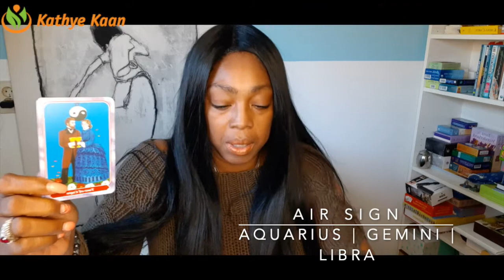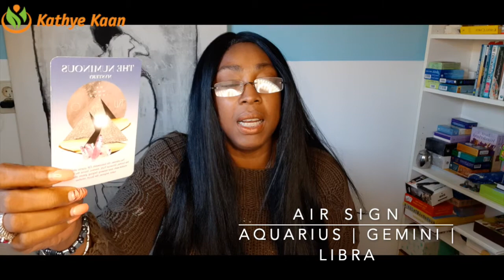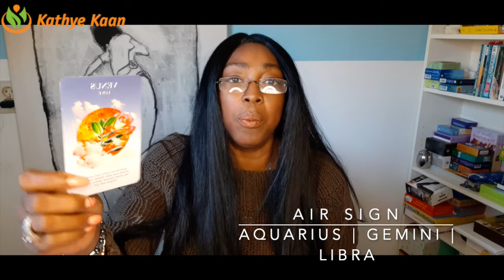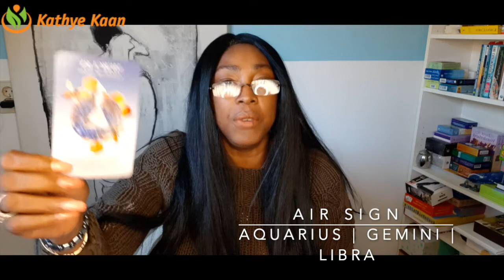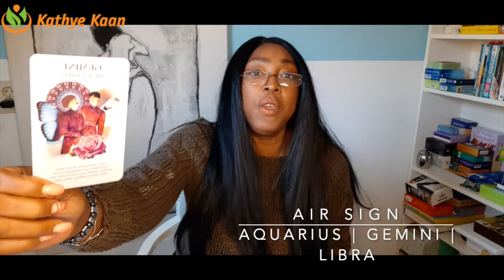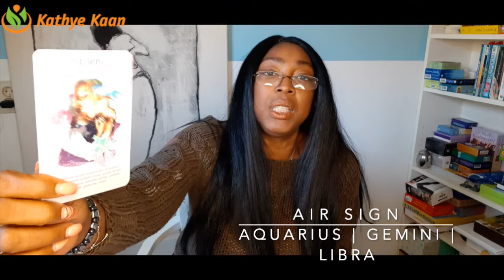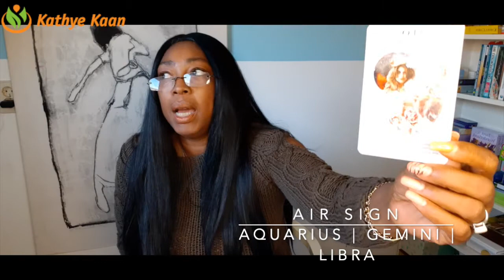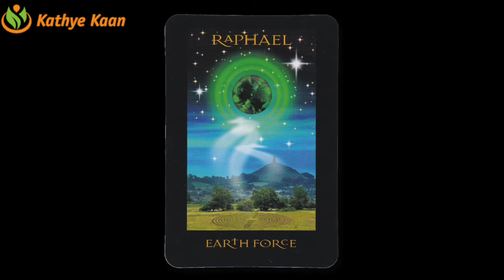Full Moon Reading DECEMBER 2019 Aquarius Gemini Libra Air Sign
FullMoonReading DECEMBER2019 Aquarius Gemini Libra Air Sign

An indepth and thorough look into your situation, sent as a stream link so you can always watch it again for reference:

Kathye